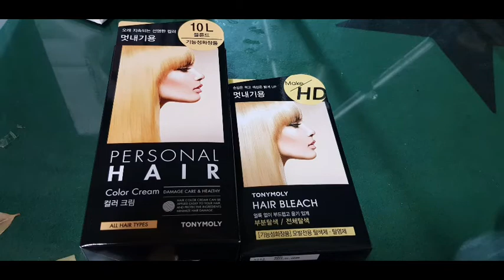Korean angel ang kulay ng hair magic hair bleach Korean brand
Ofw dream korean angel this is my story here in overseas being ofw ang kulay ng hair bleach Korean brand